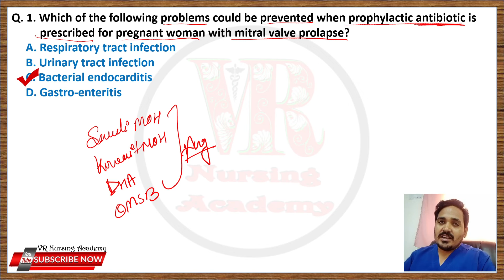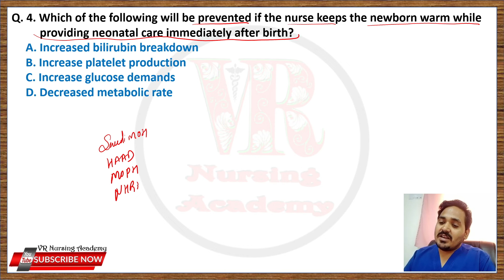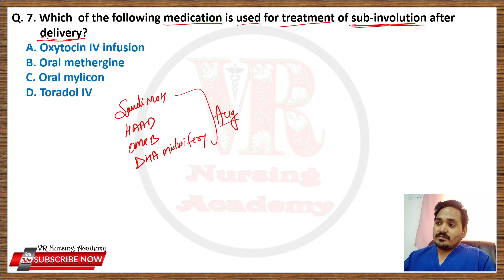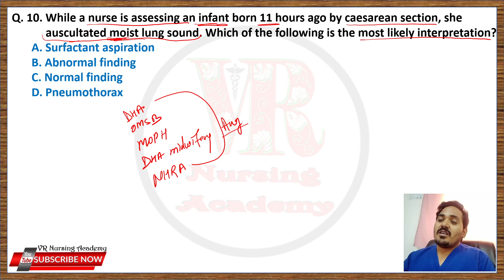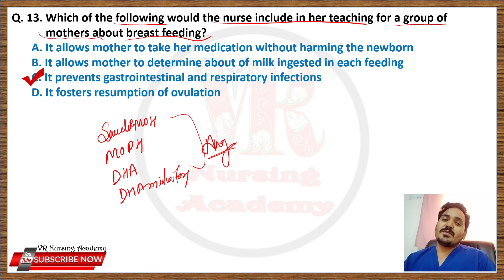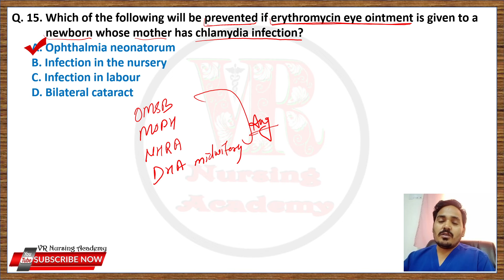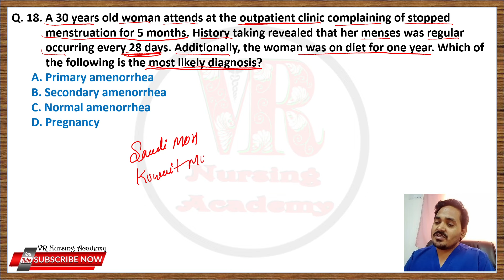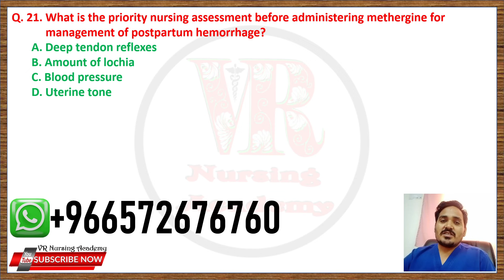Recent and Repeated questions from Gynecolody for DHA, MOH, HAAD, OMSB, MOPH, NHRA Prometric Exam